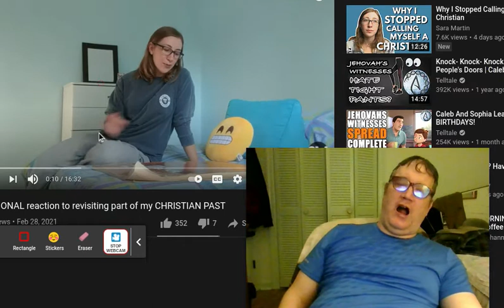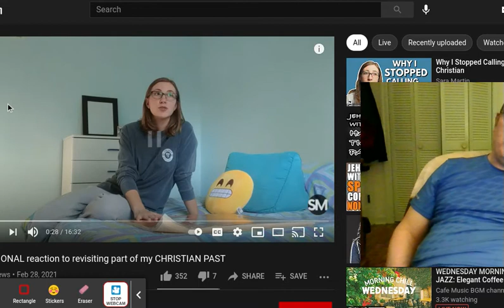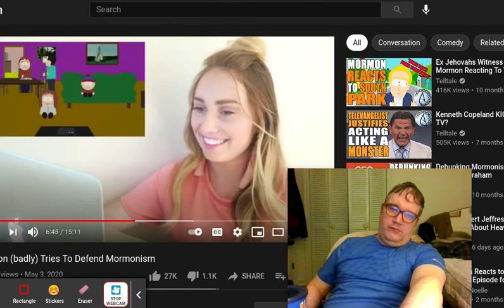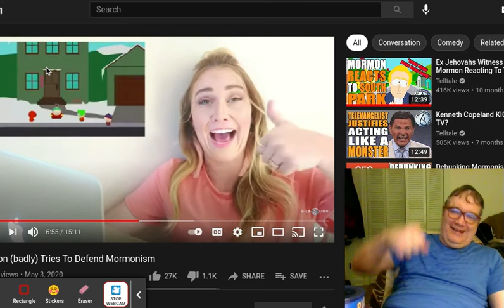I come on like a WHIP till their asses are bloody, red, and raw.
And THEY will be unable to walk for at least 1 week after that ass-wiping I put on they asses!